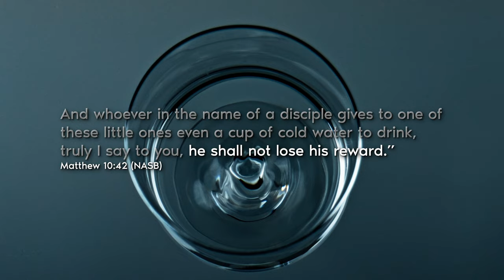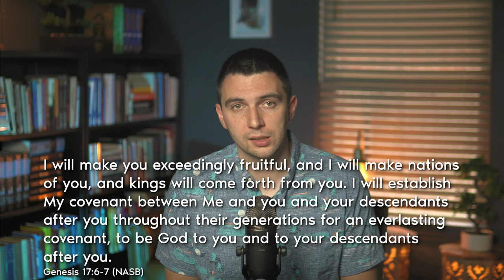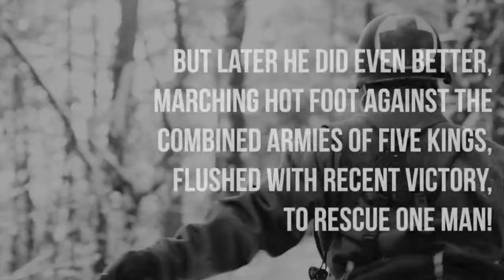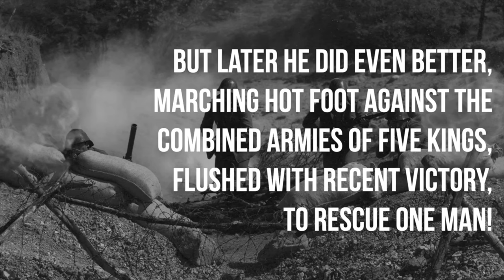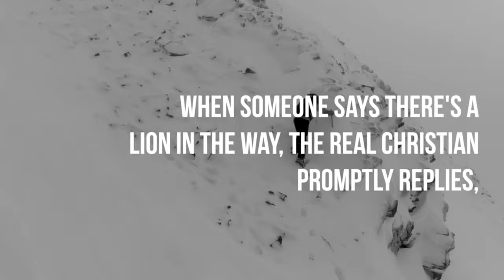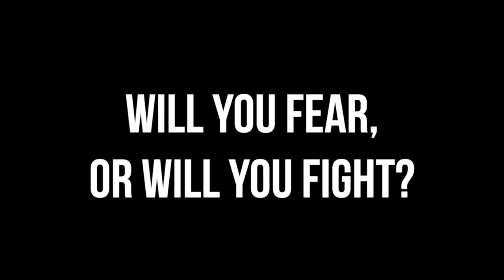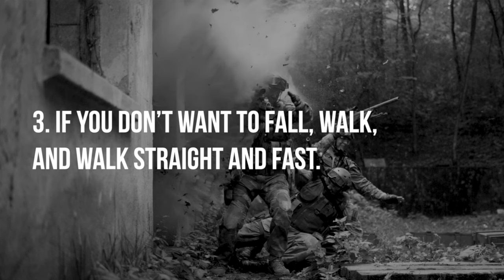The story of the “Bridegroom of Blood”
Today’s passage has a lot of God getting mad at Moses and one of the weirdest stories in the book of exodus which is saying a lot. We are going to combine this with one of the scariest verses where Jesus basically says, “if you do this thing, go kill yourself.” For more on that, watch to to the end of the video.

Timestamps
0:00 Introduction
0:30 The Levite and Heavenly Rewards (v. 14-17)
8:00 Jethro Grants Permission (v. 18-20)
8:57 Israel, the Firstborn (v. 21-23)
10:55 The Bridegroom of Blood (v. 24-26)
18:13 The Chocolate Soldier